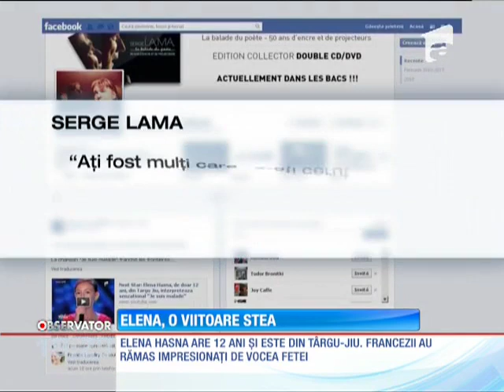Interpretarea ELENEI HASNA, "Je suis malade", a depășit 1.600.000 vizualizări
Viitoarea Celine Dion sau viitoarea Dalida. Aşa îi spun francezii copilei care a smuls aplauze cu un moment magic la Next Star. La 12 ani, Elena a interpretat perfect o piesă grea, cântată de Lara Fabian şi compusă de Serge Lama. Iar după un milion şi şase sute de mii de vizualizări pe site-ul Antena1.ro, înregistrarea a fost postată chiar de compozitorul francez pe pagina lui de Facebook., Stiri, Antena 1, 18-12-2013 Abonează-te la canal